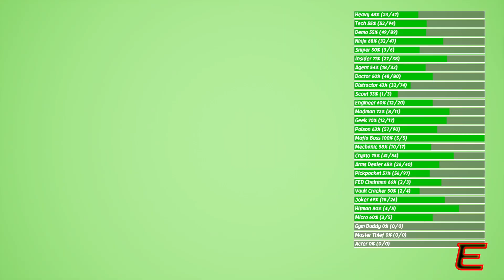NIEMAND hat die Absicht eine Barriere zu bauen! 🧱 | Perfect Heist 2 //133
Heute ist wieder was los!
Glotzy wird ordentlich gebaited, Lukas heilt das ganze Team, Eni demonstriert die Gefährlichkeit von Rauch und Steve macht den Baumeister.
Der ganz normale Wahnsinn eben!

Maps: Eni Bank | Gaming House Bank

Die HITN-Crew versucht sich als Bankräuber und Polizei.
Quasi Räuber & Gendarm für arme...

Neben uns am Stizzle:
Maui, Lukas, Steve, Lucky und @traffic.hamburg

00:00 Intro
00:17 Eni Bank | Steve der Baumeister
06:59 Gaming House Bank | Rauch(en) schadet Ihrer Gesundheit!
09:42 Eni Bank | Erstmal Glotzy baiten
13:10 Outro

Dir gefällt was du siehst? Dann lass doch einen Kommentar, ein Like oder auch gerne ein Abo da.
Das hilft dem Kanal beim Wachstum auf Youtube und du verpasst keine weiteren neuen Folgen!